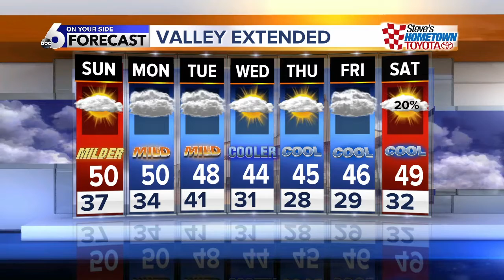Weekend ends on a much drier, calmer, warmer note in SW Idaho